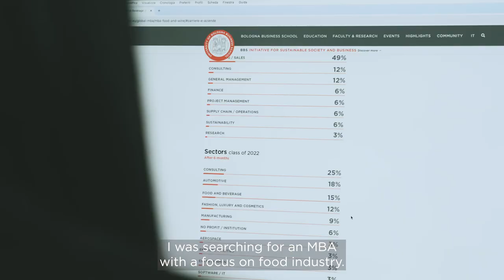Global MBA| An Alumni Point of View | Claudia Franco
"Living in Italy was one of my dreams. Bologna is the city of my dreams, full of history, art, tradition, and food. Beautiful places to discover where everything you breathe is culture and history." Claudia Franco, Food Engineer and Alumna of the Global MBA at BBS, now in the Marketing area of Granarolo SpA, has seen her desire come true thanks to the Global MBA in Food and Wine at Bologna Business School.

 A unique path of growth, at the heart of the Food Valley and in collaboration with leading companies in the sector, to blend theory and practice, offering endless networking opportunities. Learn more 👇